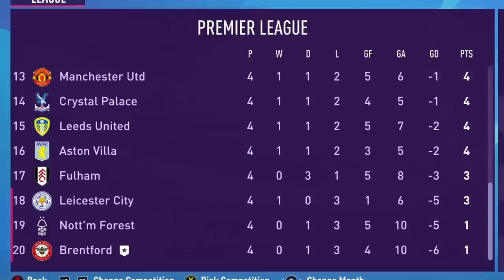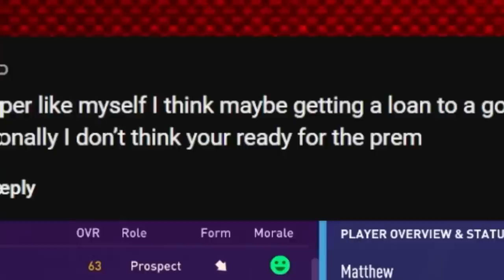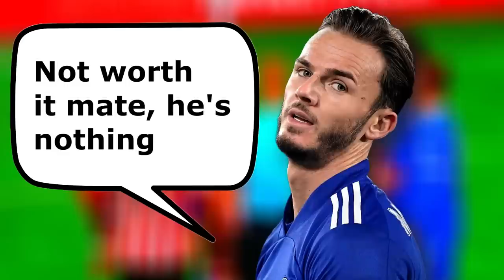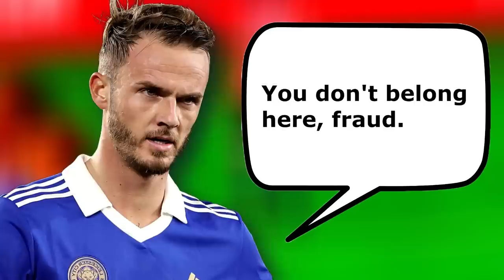I Got into A Fight...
♦ Matthew Rose... we begin our journey on trying to become the world's best footballer.